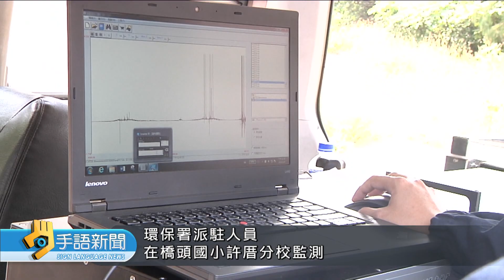20190409 公視手語新聞 麥寮六輕廠區氣爆 殘火昨天下午才撲滅